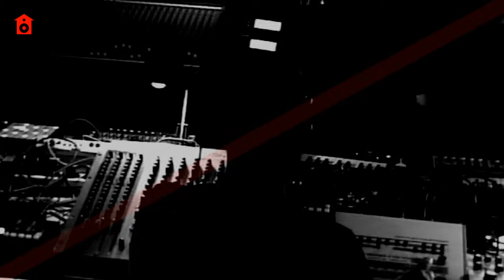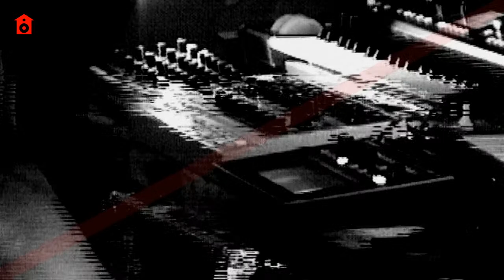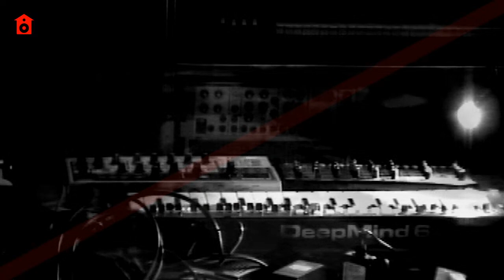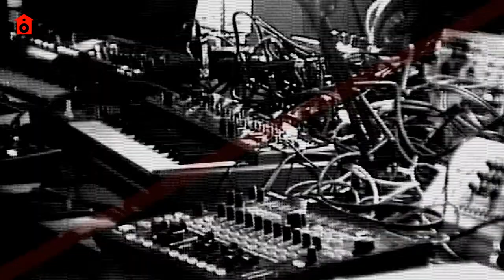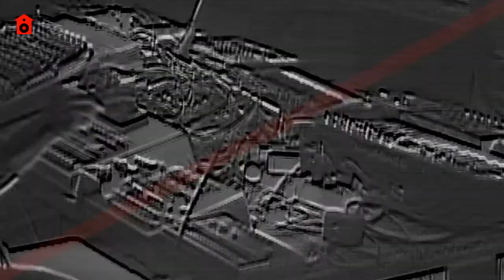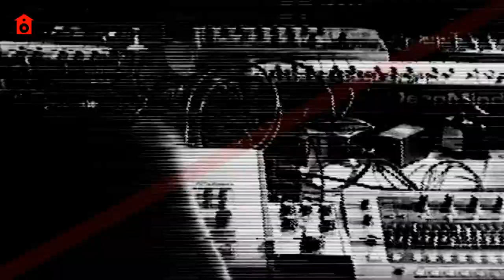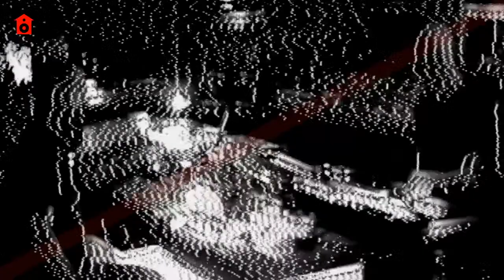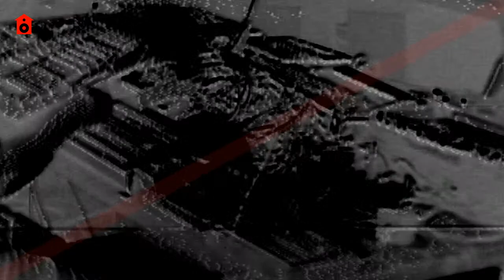SHS 17 Jeroen Search x Speedy J live